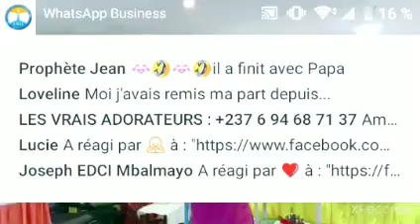Thème : les aides de destinée